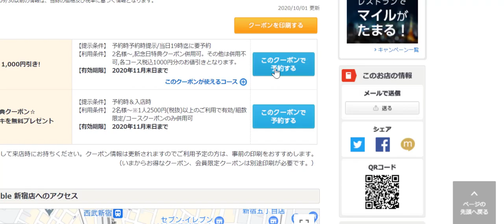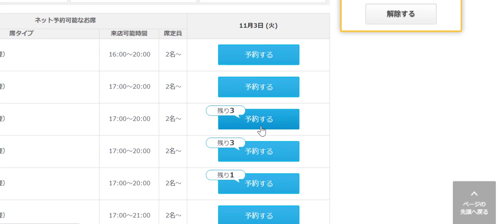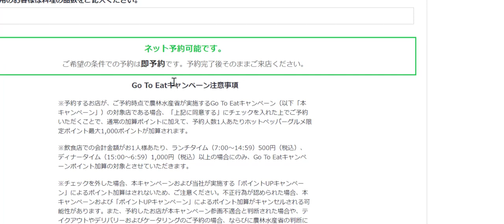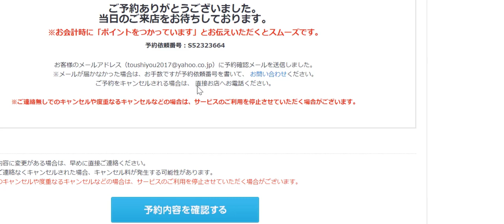GoToイート ホットペッパーポイント加算されたのでGoToイートポイントループ発動中! 今回は新宿遠征編のためのお店選び CheeseTable 新宿店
GoToイート　ホットペッパーポイント加算されたので
GoToイートポイントループ発動中!
今回は新宿遠征編のためのお店選び　CheeseTable　新宿店

数日前から、ホットペッパーグルメ側にもポイント加算が確認され、
ノリノリアゲアゲのくっふーが、
「これからはGoToイートポイントを使いながら、GoToイートを使う
「GoToイートポイントループ」をやっていく。」
と、鼻息荒げに言っている。

えっふっふからも、
「昼500円夜1000円国からお小遣いをもらうのダ。」
という指令を受けたくっふくふが、
今日もGoToイートの予約をする。